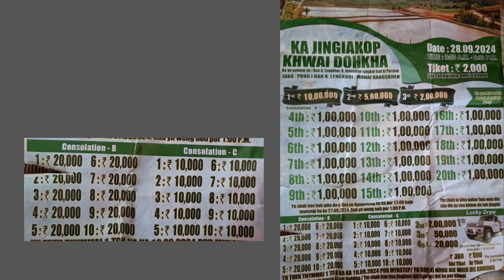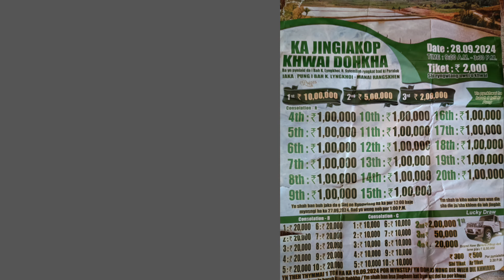Gasugipa fishing competition ticket 2,000 1st prize 10,00,000 aro Lucky Draw Bolero pickup 🛻